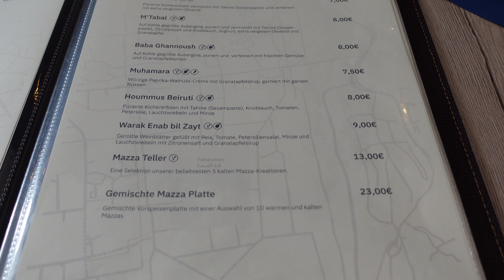Dieses Syrische Streetfood haut uns um! 🇸🇾🤤 | Gegrilltes Hähnchen auf Syrische Art | Halal Food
Dieses Syrische Streetfood haut uns um by Food Flash!
In dieser Folge besuchen wir ein Geheimtipp eines Freundes und zwar ein syrisches Restaurant. Wie uns dort die Speisen schmecken, erfahrt ihr in diesem Video. Seid also gespannt!

Hier ist die Adresse des Syrischen Restaurants:

- Zaytuna: Wandsbeker Marktstraße 27, 22041 Hamburg